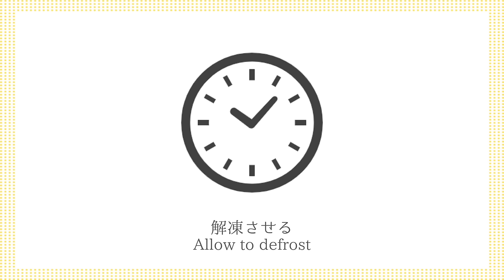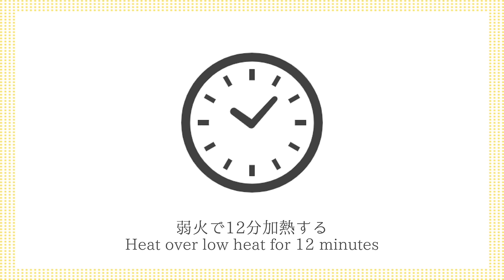パエリアの作り方☆クリスマス料理に♪フライパン1つで簡単！冷凍シーフードミックスでお手軽パエリア☆パエリアを美味しく作るコツをご紹介！-How to make Paella-【料理研究家ゆかり】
今回は、パエリアを作りました☆フライパン1つで簡単！冷凍シーフードミックスを使ってお手軽に作れる絶品パエリアです♪パエリアを美味しく仕上げるコツをご紹介します。クリスマスにピッタリな料理です！旨味たっぷりで美味しいので、ぜひ作ってみてください♪

This time, I made paella ☆ It's easy with one frying pan! It's an excellent paella that can be easily made using a frozen seafood mix♪ Here are some tips for making paella delicious. A perfect dish for Christmas! It's full of umami and delicious, so please try making it ♪

【材料】（26cmフライパン1つ分）
・冷凍シーフードミックス 200g
・米 2合
・玉ねぎ 1/2個
・パプリカ 各1/2個
・ホールトマト缶 100g
・水 450ml
・サフラン ひとつまみ

【ingredients】
・200g Frozen seafood mix
・2 cups Rice
・1/2 Onion
・1/2 each Paprika
・100g Canned whole tomatoes
・1 Garlic clove
・2 Asparagus
・Italian parsley
・5 tbsp White wine
・450ml Water
・2.5 tbsp Olive oil
・1 tsp Consomme granules